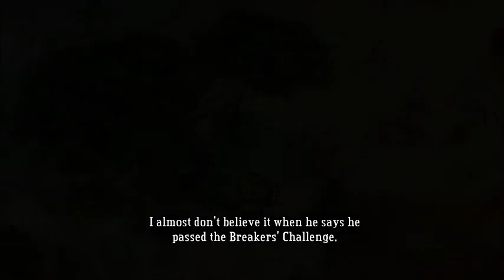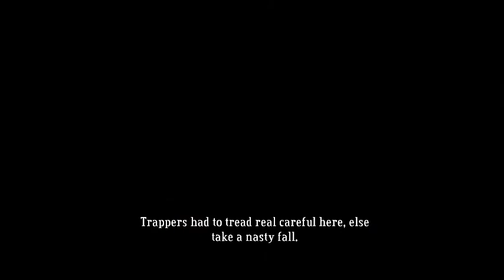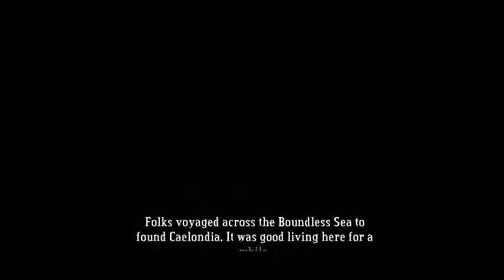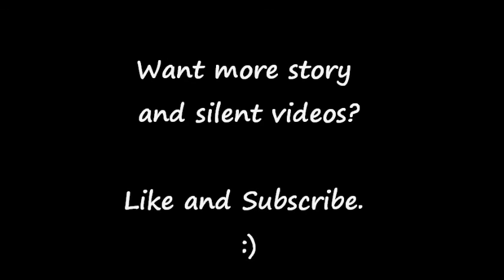Silent Gamer: Bastion episode 3: The Melting Pot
Bastion is a game where you play as "The kid" in a dying world where you will have to go and fine Cores to try and rebuild it into another world. With a story telling through one narrator that will blow your mind.

Silent Gamer is just an idea I had to record games such as Journey or Bastion that doesn't fit to be played with a commitary. I hope you enjoy! :)